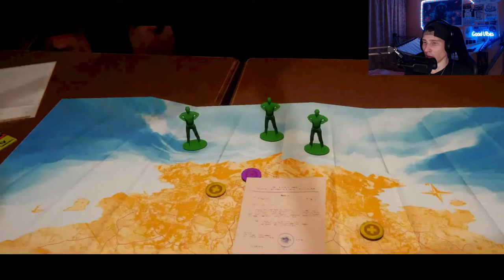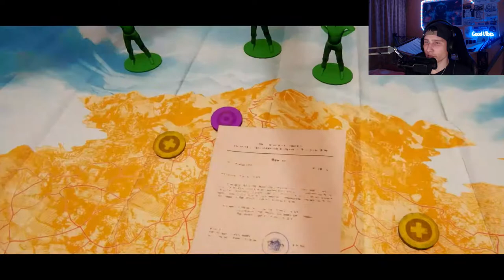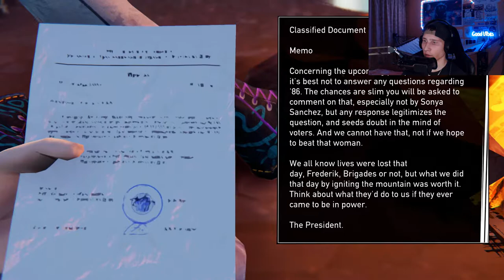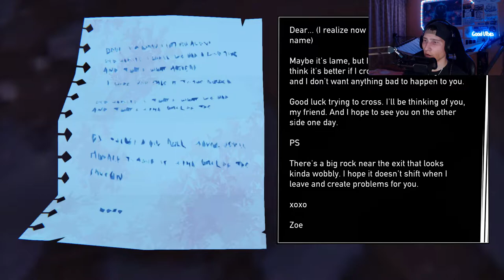We Joined The Brigades! - Road 96 Part 5